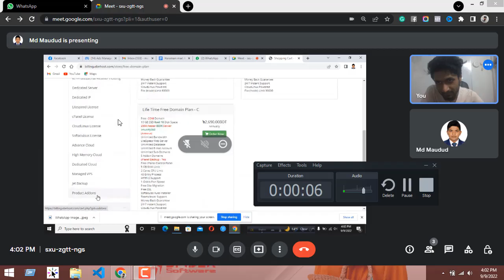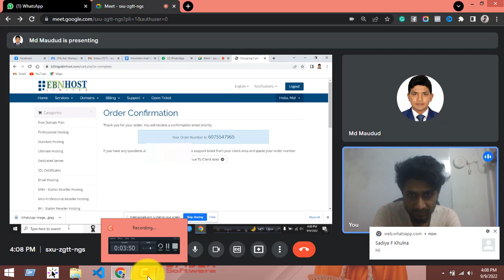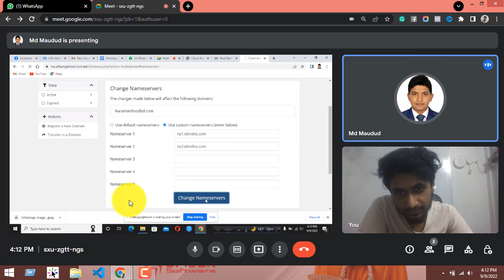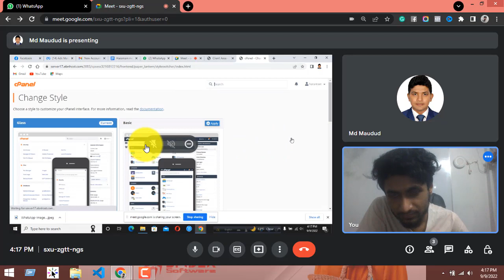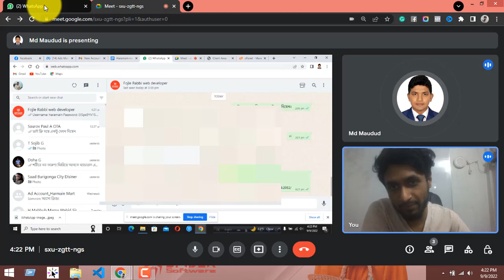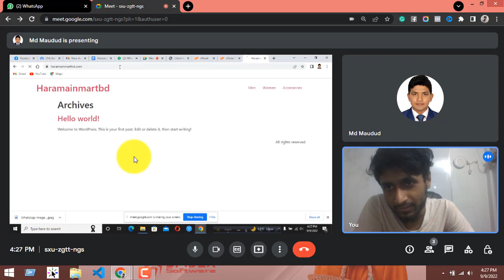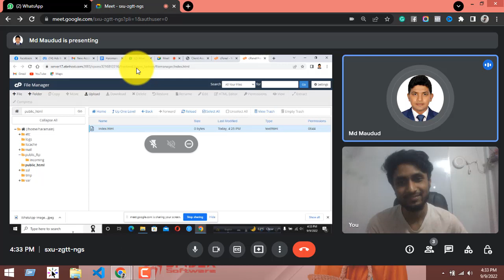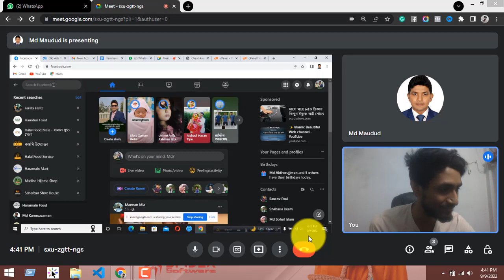Support#5 - Video Call - To Client - haramainmartbd - Discusition about new ecommerce website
🎥 **Video Call Support #5 with haramainmartbd: Unveiling the Secrets of Ecommerce Website Development and Buying Hacks! 🌐💻**

Get ready for an extraordinary session as we join forces with haramainmartbd for a dual-discussion on both the development intricacies and smart buying strategies in the ecommerce world. Whether you're a tech enthusiast, business owner, or just love to shop smart, this session is a must-watch!

👉 **Agenda Highlights:**

1. **Ecommerce Website Development Insights:** haramainmartbd will share their expertise in ecommerce website development. From the initial planning stages to the deployment of cutting-edge features, get a behind-the-scenes look at what goes into creating a seamless online shopping experience.

2. **Buying Hacks and Smart Shopping Strategies:** Discover the art of savvy online shopping! Learn tips and tricks for finding the best deals, utilizing discounts, and making informed purchasing decisions. haramainmartbd will guide you through their go-to strategies for a satisfying shopping experience.

3. **Live Website Showcase:** Witness a live showcase of innovative features on haramainmartbd's ecommerce website. Gain inspiration for your own projects and learn how to implement user-friendly functionalities that enhance the overall customer journey.

4. **Interactive Q&A:** Have burning questions about ecommerce website development or want buying advice? Engage in the live Q&A session with haramainmartbd and our expert panel.

Don't miss out on this insightful session! Join us live on [Your YouTube Channel] for an engaging discussion with haramainmartbd. Mark your calendar and set a reminder.

Participate actively in the live chat. Share your thoughts, experiences, and questions. Let's create a vibrant community of ecommerce enthusiasts and smart shoppers!

Tag your friends, fellow developers, and shopping buddies! This session is for everyone who wants to stay informed, whether you're on the tech side or the consumer side of ecommerce.

Get ready to level up your ecommerce knowledge and shopping game with haramainmartbd at Video Call Support #5! See you there! 🚀🛍️